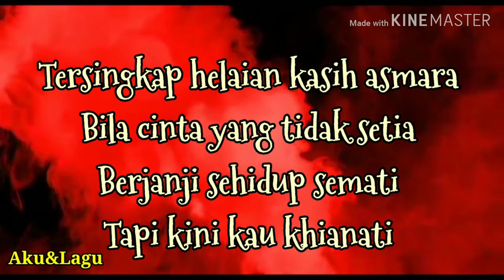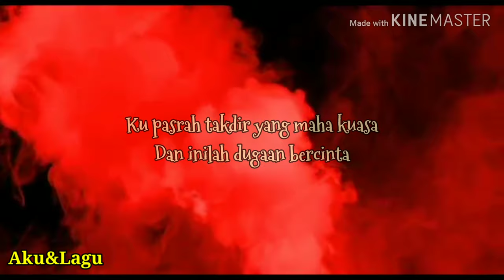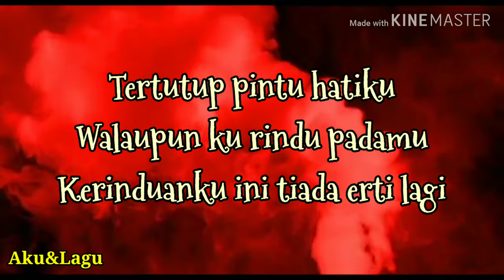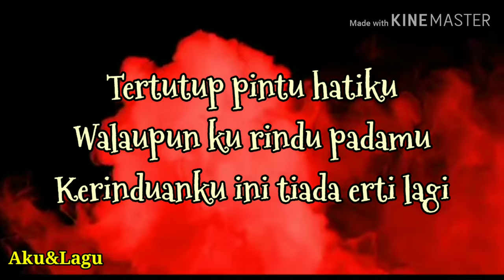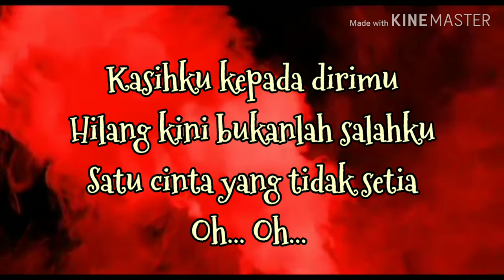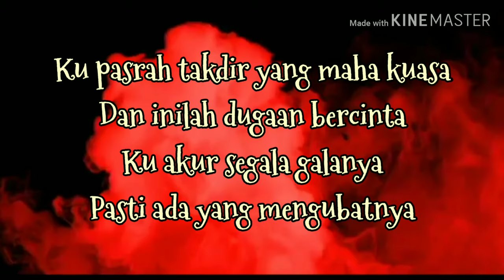Satu Cinta Yang Tak Setia by Screen